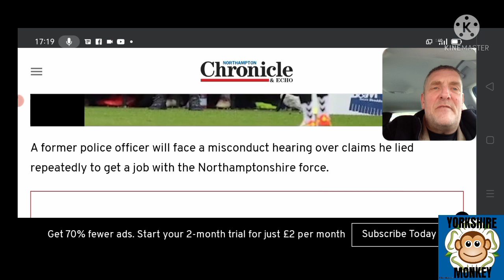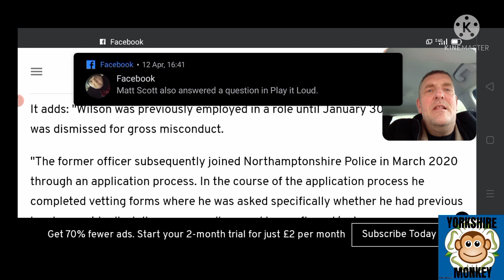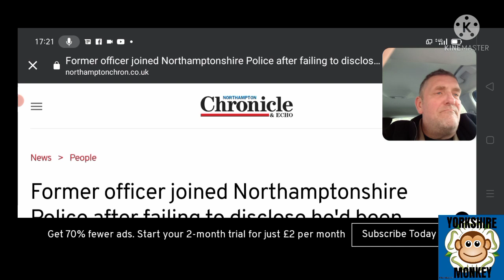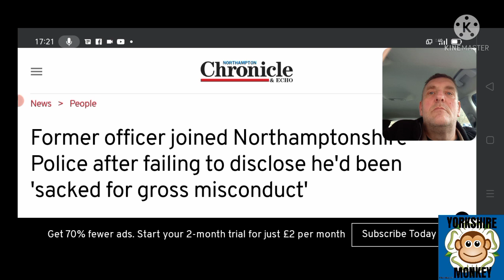Police Officer Lied about being SACKED To get another job as Police officer 😠😠😠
thanks for the support you beautiful bunch 😍😍😍😍